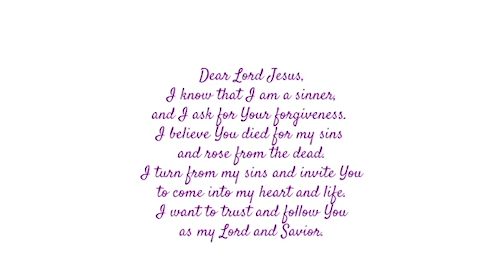❗️THIS WORD WAS FROM JULY 2016 ‼️wakeup listenup🗣🗣🗣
2 Chronicles 7:14
If My people who are called by my Name will humble themselves and pray ….🙏🏾

Hosea 4:6
My people are Destroyed for the lack of knowledge

This Word was give by Prophetess Deanna Dixon
July/9/  2016

Pls get into The Book of Revelation , We are Entering The Times of the End ….🙏🏾

I love you 💜 you My Brothers & Sisters 🙏🏾

Let’s meet and chat more On

ASSIGNMENT !!!

The Spreading and Delivering of Gods word
And messages to His people with LOVE
Bringing HOPE ,LIBERATION & VICTORY .